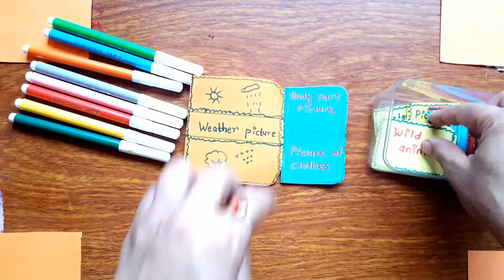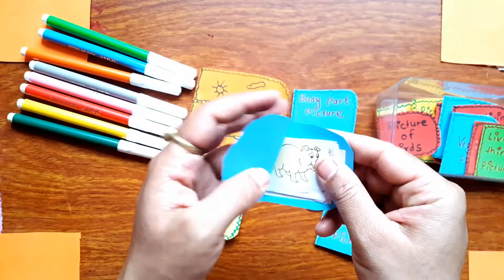how to use old book|how to use old books creatively|how to reuse old books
hello
Friends welcome  my channel bright education.

Friends maile yes video ma maile old book ko reuse idea share gareko chu aasa cha hajur lai man parcha ra useful pani hune cha.

Friends maile yes channel ma kids haru ko lagi useful video share ganechu, learning, funny, ko sathai learning tips, trick share garne chu. Aasa cha Yes video hajur haru lai man parne cha.